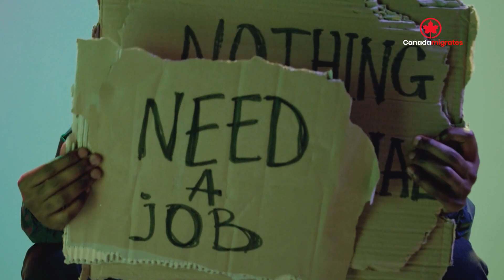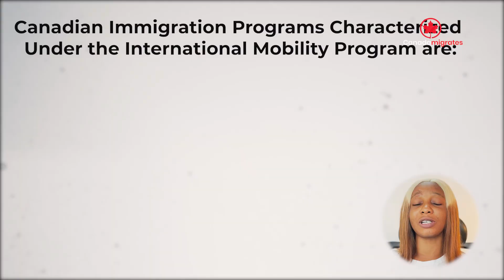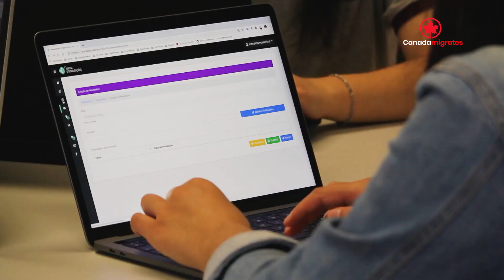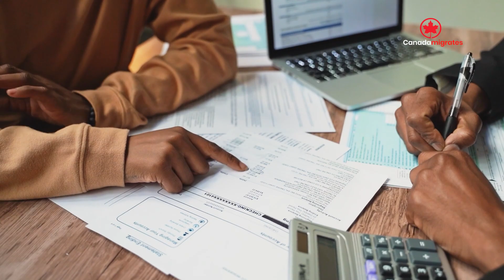International Mobility Program 2023: ALL YOU NEED TO KNOW | HOW TO APPLY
What if I tell you that you do not need an LMIA, or an IELTS, not even age limit is a restriction, you don’t need to waste time waiting for your application, no higher level of education is required, so your high school education is enough and you can move to Canada within few weeks?

I know that this sounds impossible but if I were you, I would sit back and watch as I unveil the program through which you can achieve this.

The International Mobility Program, IMP is an immigration program that permits Canadian employers to hire temporary foreign workers to come and work in Canada without a need for a Labour Market Impact Assessment LMIA.

All the information offered on this channel is based on our own experiences, opinions, and research hence should not be considered legal advice. We assume no liability for how the information on this channel is used or interpreted and hence take no responsibility for any decisions that are made with regard to your application based on the information shared on this channel. Your commitment to your application is critical so please do your own research before making any decision.